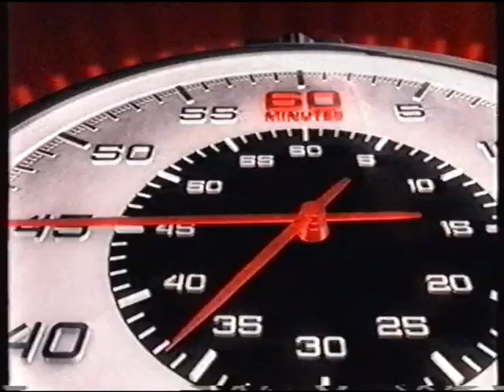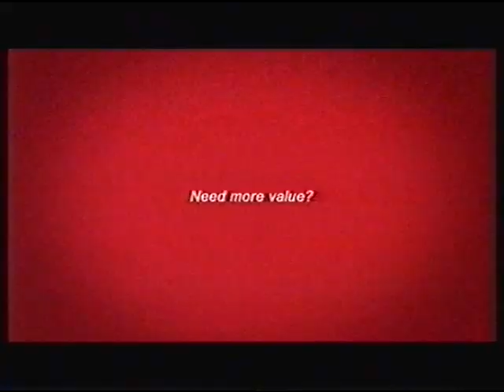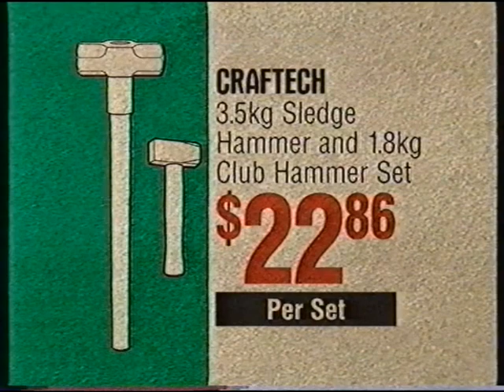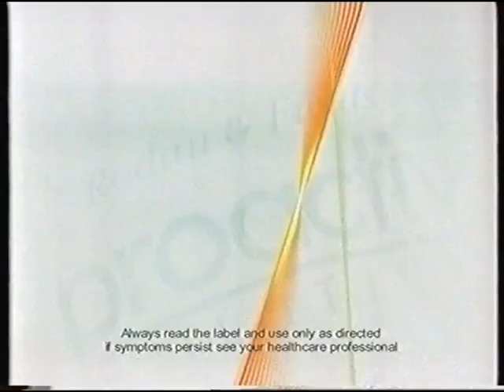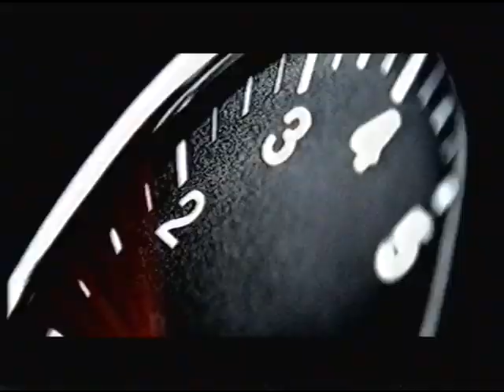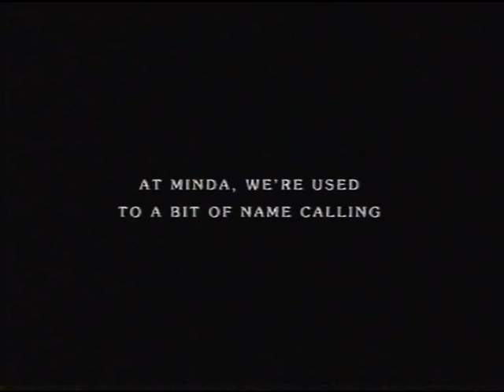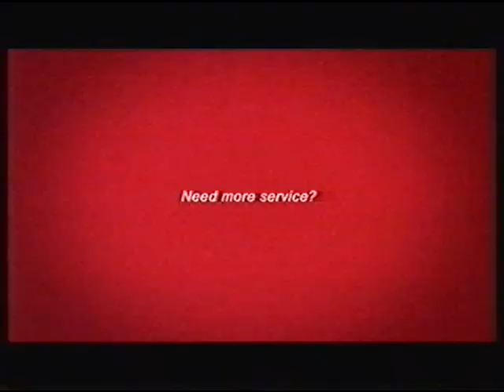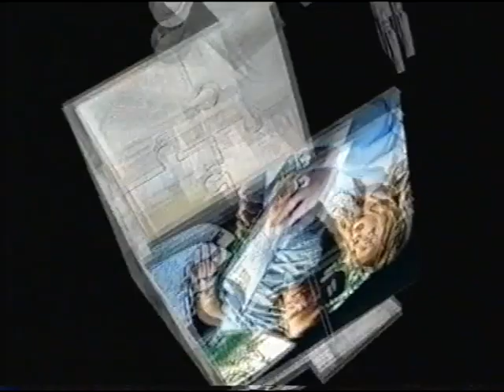Old Australian Commercials and Advertisements from 2005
Old Australian VHS Commercials and Advertisements from 2005